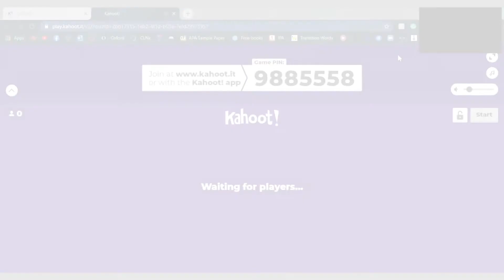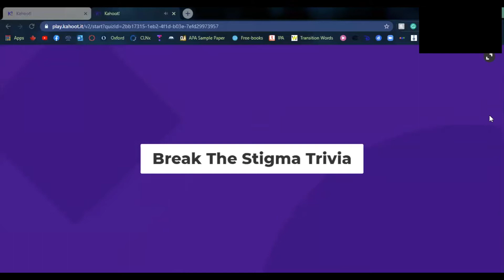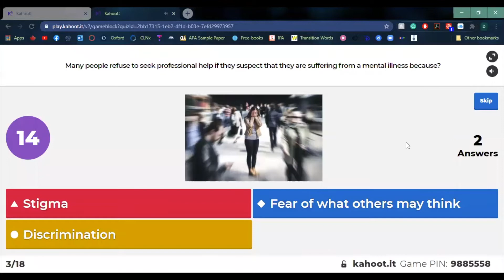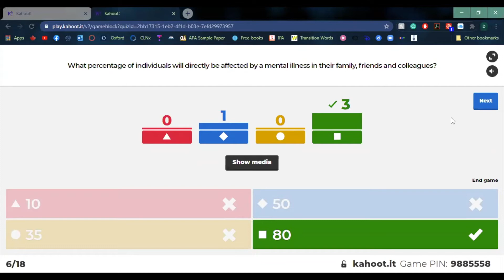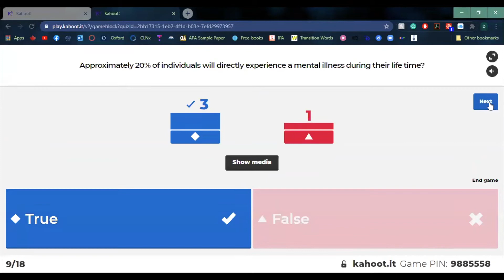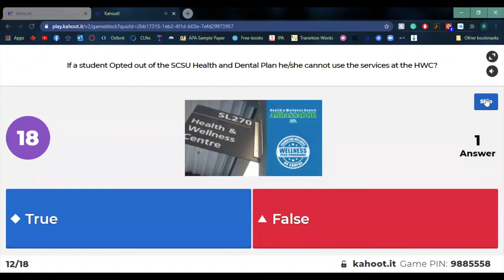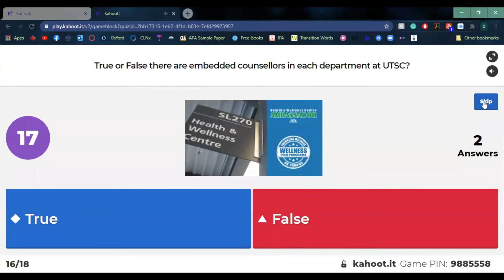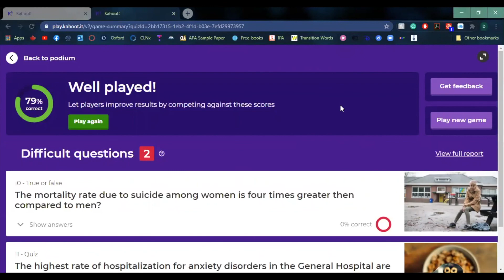Mental Wellness Fair: Mental Health Kahoot Game with the H&WC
Kahoot game about Mental Health Stigma and services provided by the HWC.

This video was recorded for the Mental Wellness Virtual Fair that was on October 7th, 2020.